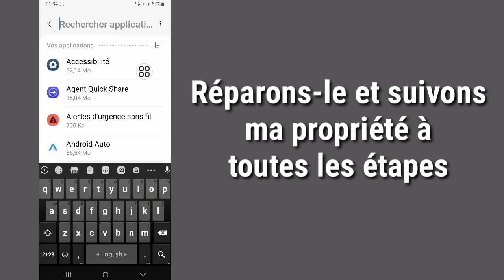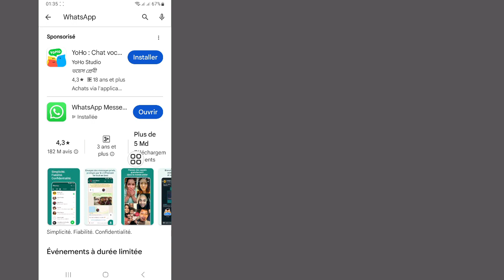Comment résoudre le problème de message vocal WhatsApp (2023)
Ici, dans ce didacticiel, je vais vous montrer comment résoudre le problème de message vocal WhatsApp. C'est une méthode très simple et facile. Regardez cette vidéo et découvrez le problème de message vocal WhatsApp ci-dessous sans sauter.

 Problème de message vocal WhatsApp